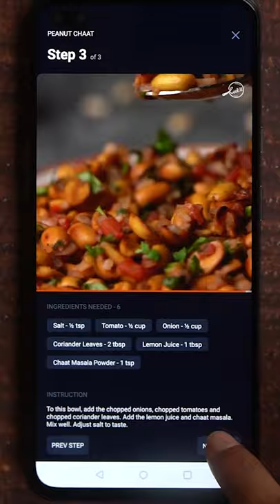Find the best solution to pause and play here 👇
Try the Step by Step mode in The Cookd App. The easiest way to discover, plan and cook the dishes you love!